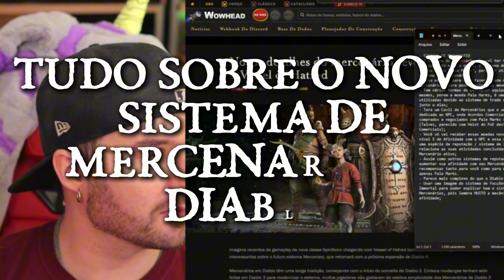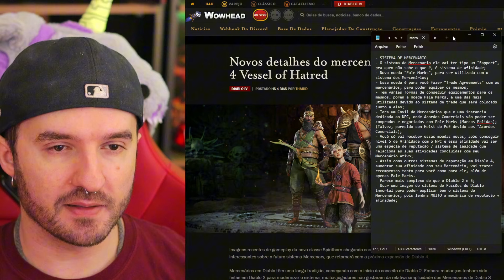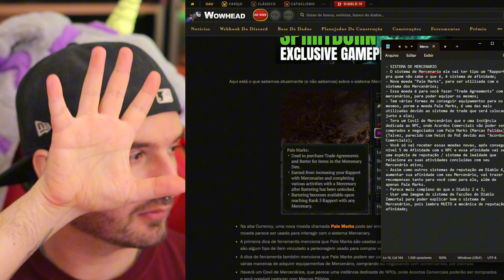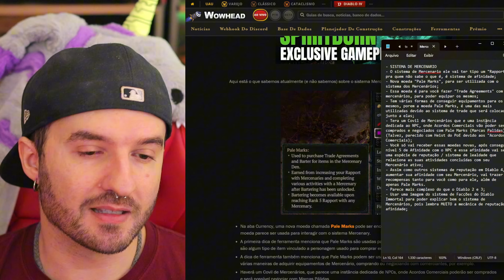Mais informações do NOVO SISTEMA DE MERCENARIOS com TRADE em Diablo 4 Vessel of Hatred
O Sistema de Mercenários de Diablo 4 tem tudo para SER MELHOR que o do Diablo 2 e Diablo 3 na franquia até agora. Nesse vídeo pegamos as informações e juntamos elas para trazer um resumo completo sobre. Assim que tivermos mais informações oficiais, iremos detalhar tudo para a comunidade.

00:00 - Apresentação;
01:17 - Todas informações Até agora sobre Mercenários;
07:44 - Conclusão;
09:57 - Pequeno Spolier;